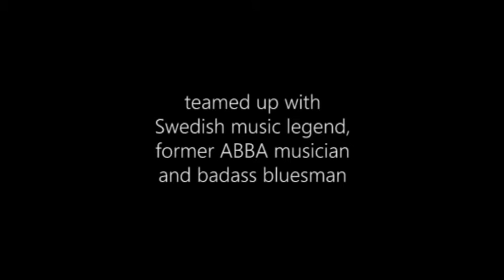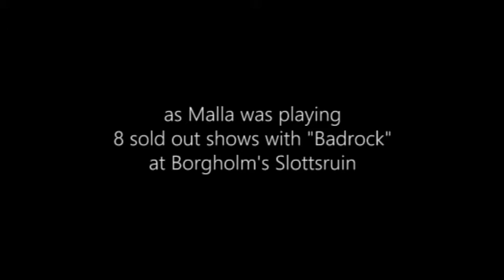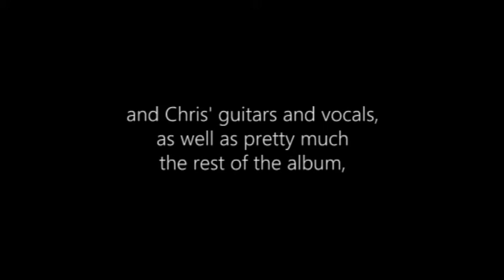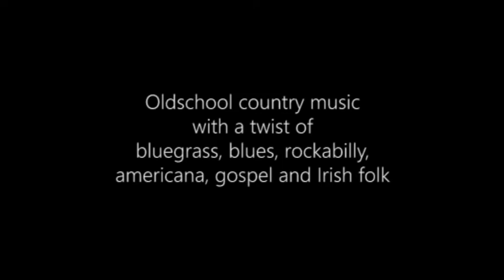Chris L Svensson feat. Mats Ronander - Son Of 'Em All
Official music video and documentary for Chris L Svensson and music legend Mats "Malla" Ronander recording Son Of 'Em All. Check out Chris' solo debut album Story Of My Life.